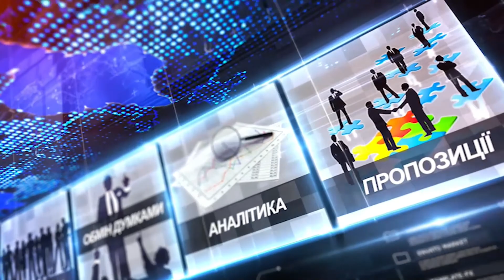Про головне в деталях. О. Глєбушкіна. Захист дітей у час війни